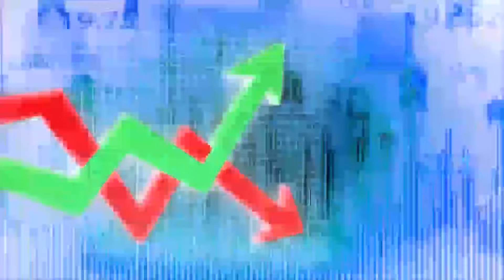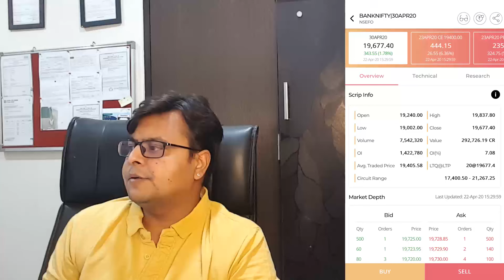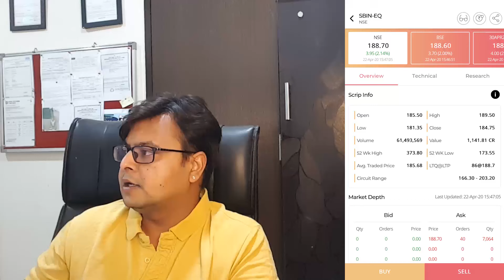Stock Market में कल ख़रीदारी का मौक़ा?Levels for Nifty & Bank Nifty For 23.04.20(In Hindi)